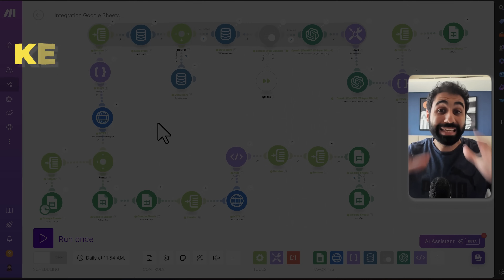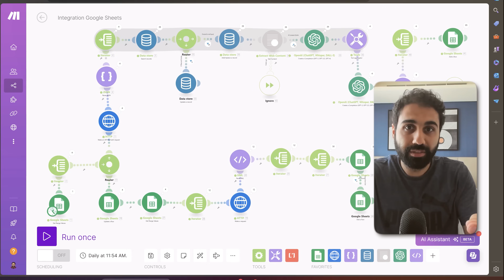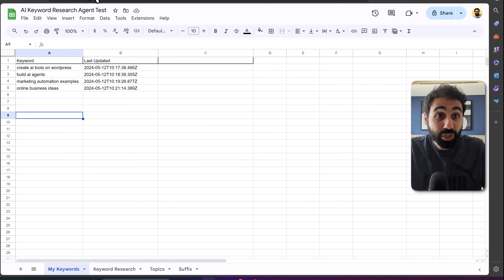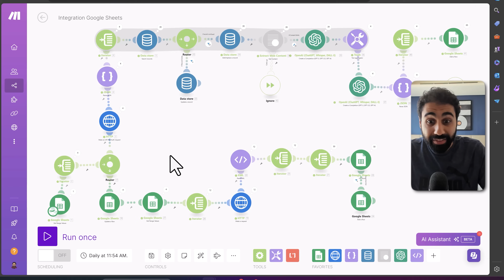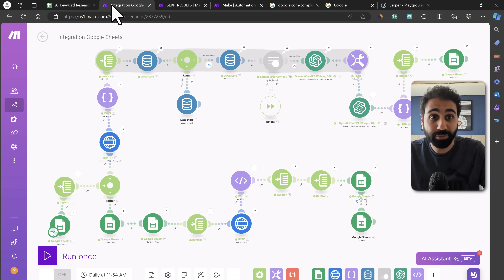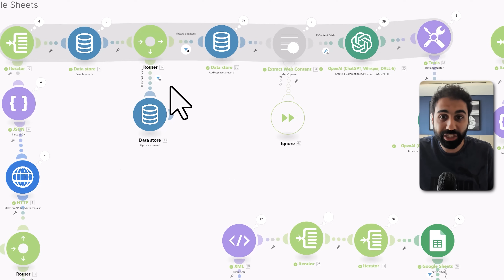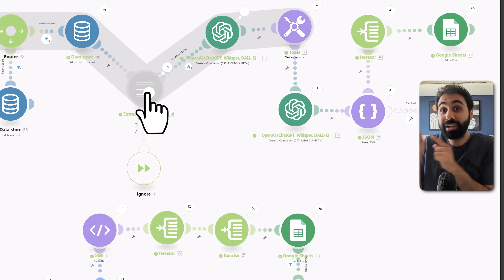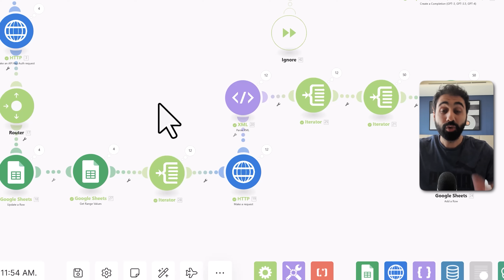Sell This Digital Product To Beat The Competition Today!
Content:
Intro 0:00
Short Demo 0:50
The Idea 1:55
No Code Platform 2:36
Explain the System 3:47
First Workflow 5:00
Second Workflow 7:12
Important tip for success 9:46
Setup the system 12:25
Get Free Support 13:55